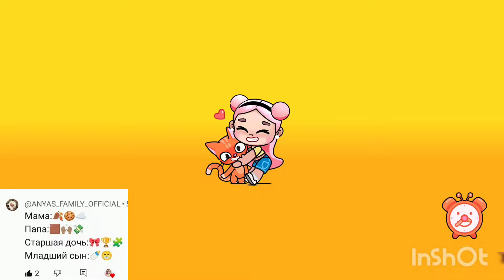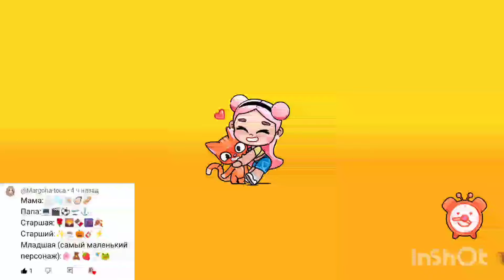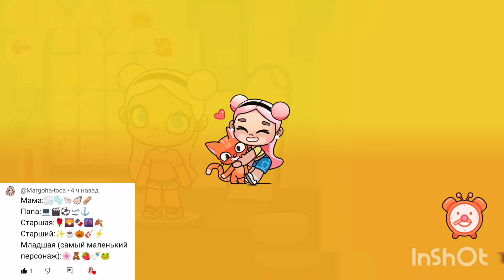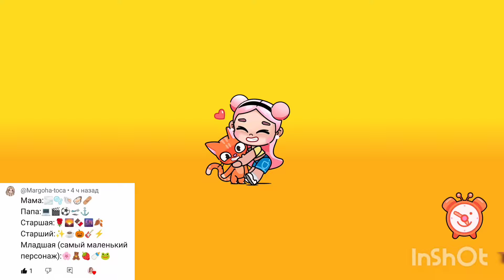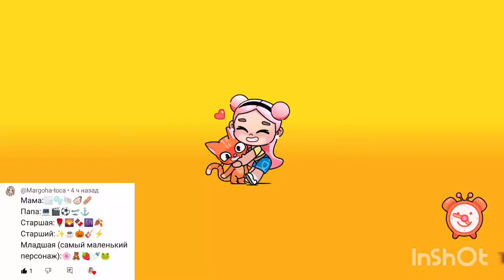✨ИДЕИ ДЛЯ СЕМЬИ ПО СМАЙЛИКАМ🌿💐🌼🤕🤪🌷 АВАТАР ВОРЛД 🌸 Avatar world 🌎🌍